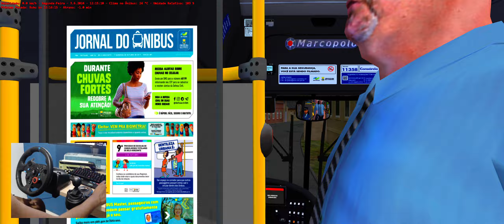[OMSI 2] 727 - BUBU / T. CAMPO GRANDE